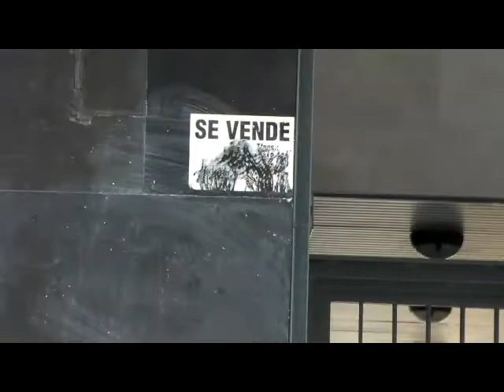Programa integral de rehabilitación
Izquierda Unida propone un programa de rehabilitación que aborde la tarea de mejorar el estado de las viviendas y los barrios de manera integral, generando empleo y reduciendo el impacto ambiental de los hogares.